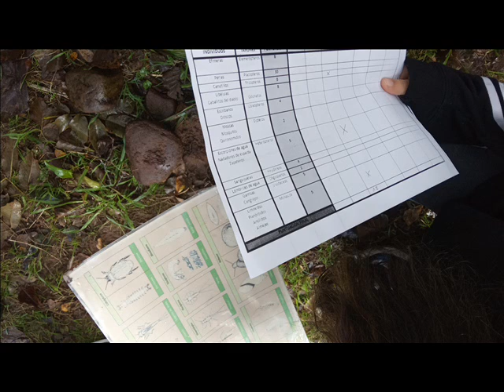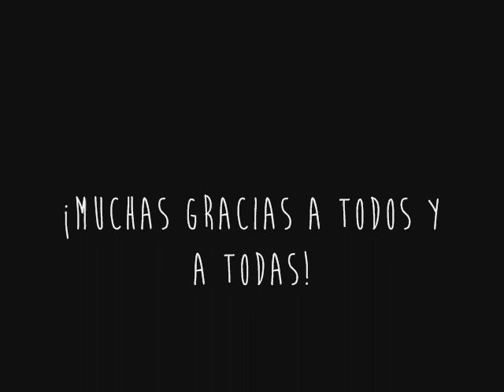7. CEAm CANTABRIA CEUTA-MURCIA 4-8 NOV 2019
SEMANA DE CONVIVENCIA EN EL CEAM (Centro de Educación Ambiental) EN VIÉRNOLES, CANTABRIA.